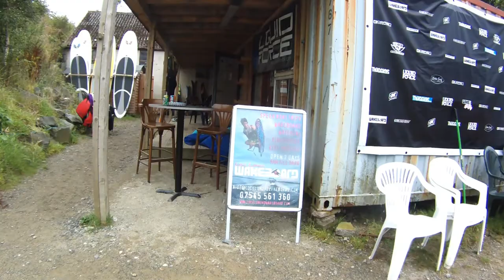Rory & Angus Findlay @ loch lomond 2013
Rory Findlay @ loch lomond wakeboard 2013
if you like this please share